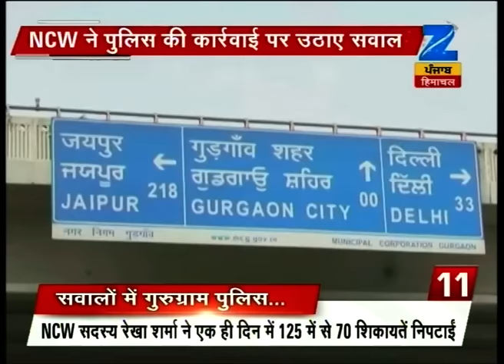25 Khabar 25 Reporter | Re-Polling on 48 polling booths to take place tomorrow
Re-Polling on 48 polling booths to take place tomorrow . Watch the full segment for more details.